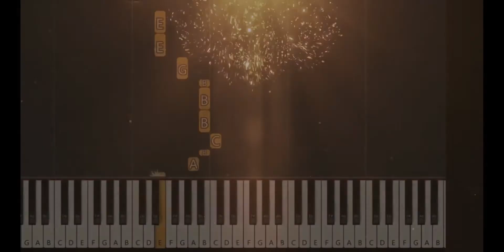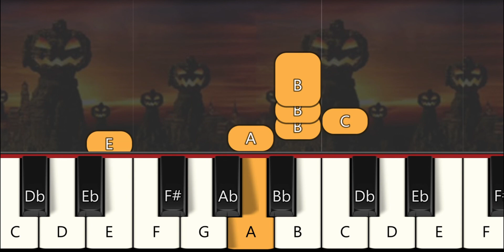EASIEST Sonic Adventure 2 Battle Pumpkin Hill (A Ghost's Pumpkin Soup)- Piano tutorial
This was a song in the sixth stage in Sonic Adventure 2 Battle. Knuckles the Echidna was the playable character in this stage "Pumpkin Hill". I remember playing this game when I was younger and this song was playing! Lots of easy Sonic Piano tutorials and lots of Piano tutorials for this game on my YouTube channel!